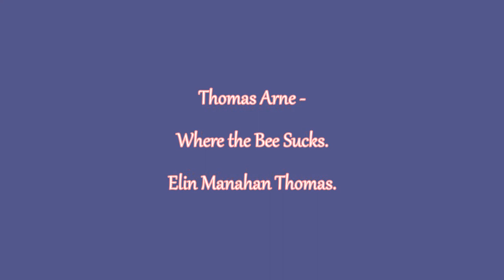Thomas Arne : Where the Bee Sucks. Elin Manahan Thomas.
Thomas Arne's setting of Ariel's song, "Where the Bee Sucks", from "The Tempest" by William Shakespeare.
It is sung here by the Welsh soprano Elin Manahan Thomas.
The orchestra is the Orchestra of the Age of Enlightenment, conducted by Harry Christophers.

Where the bee sucks there lurk I:
In a cow-slip's bed I lie;
There I couch when owls do cry
On a bat's back do I fly
After sunset merrily
Merrily, merrily shall I live now
Under the blossom that hangs on the bough